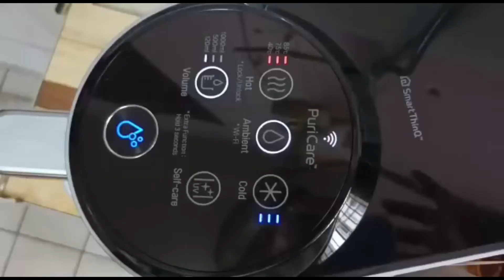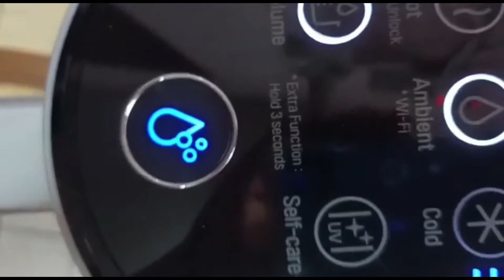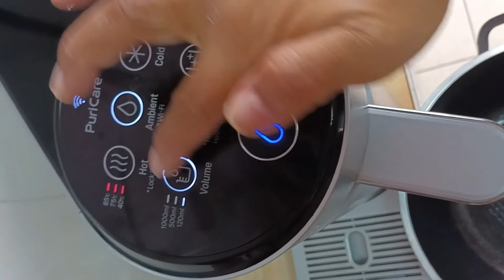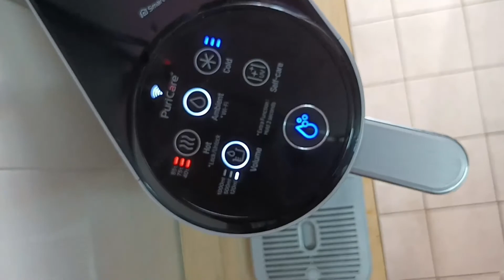Ada Apa Dengan Kepala Paip LG?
Penapis Air LG. Hanya sekadar paip, tubing temapt keluar air. Tapi sebenarnya itu adalah kunci yang sangat memudahkan kita bila di dapur. Memang banyak kelebihan lain. Tapi sebagai pengguna penapis air yang pernah guna penapis air lain sebelum ni, saya terasa sangat berbeza mudahnya urusan saya di dapur apabila saya bertukar kepada penapis air LG ni.
Jadi video ni saya kongsi tentang kepala paip jer.. ada masa saya kongsi yang lain pula.
Kalau ada yang nak beli penapis air ni 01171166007. Pemasangan di seluruh Malaysia.